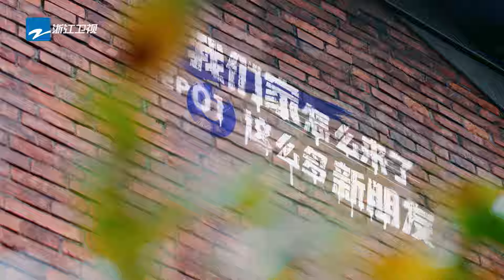【EP1抢先看】支棱起来了！张远摇身变“前辈” 分享仓库运营经验自信心爆棚！ 17号音乐仓库2 20240216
音乐不停，总有快乐发声！《17号音乐仓库S2》全新阵容回归！2月16日起每周五晚【浙江卫视官方频道】抢先看节目精彩内容⏰22:00【浙江卫视音乐频道】 正片以及高音质纯享等你来看！
CAST：梁龙、胡夏、白举纲、希林娜依高、黄子弘凡